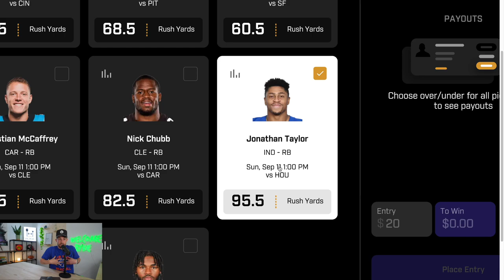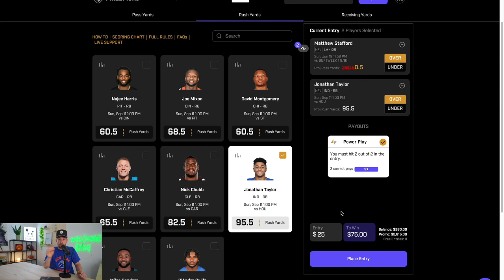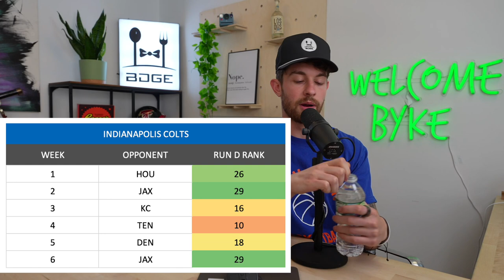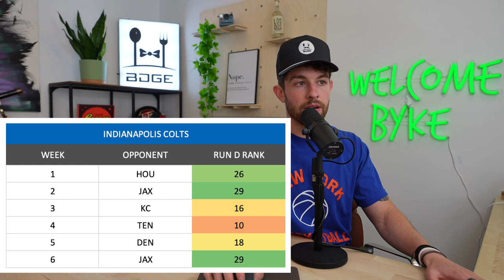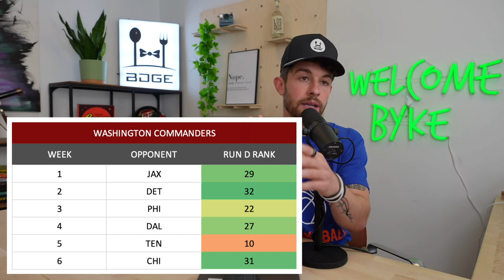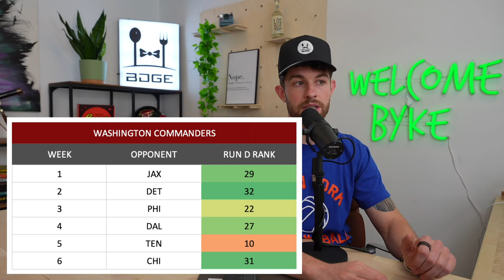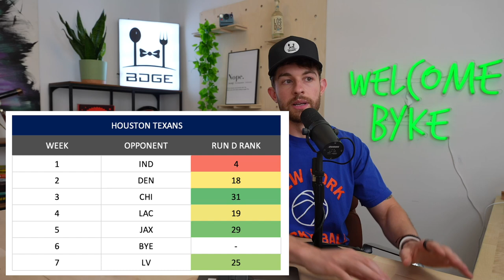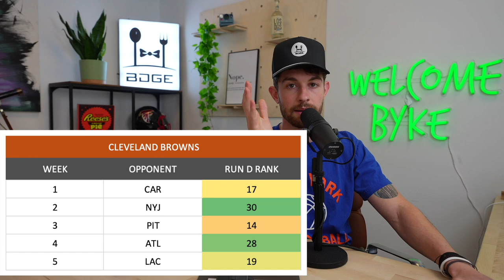5 RBs with the Easiest Early-Season Fantasy Football Schedules (SELL-HIGH)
Grab that Stafford over 0.5 passing yards line here + 100% deposit

5 RBs with the Easiest Early-Season Fantasy Football Schedules (SELL-HIGH)